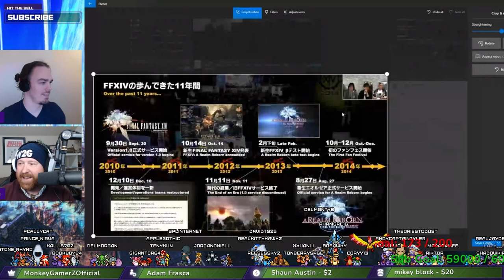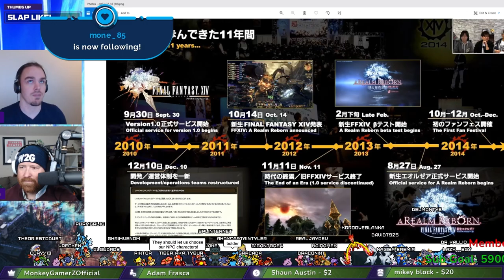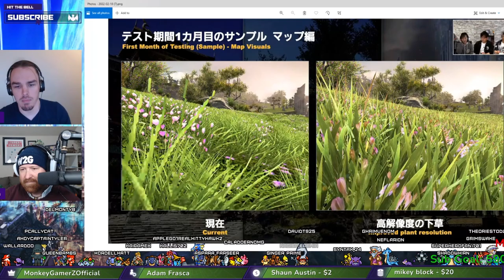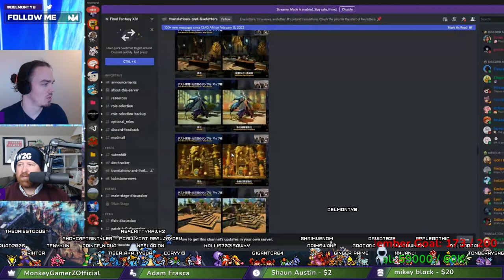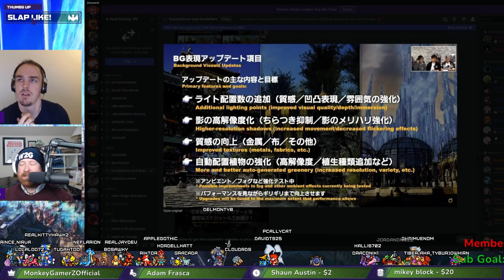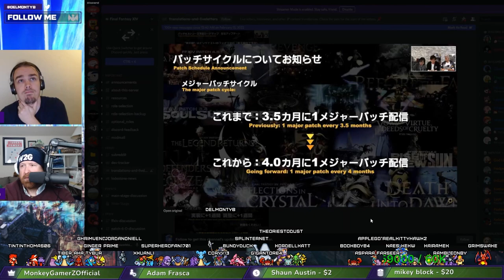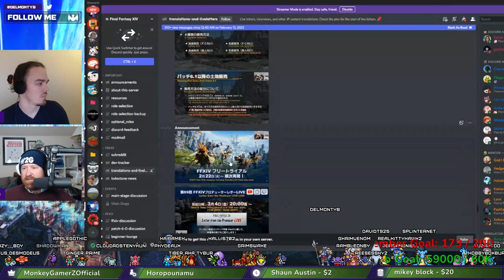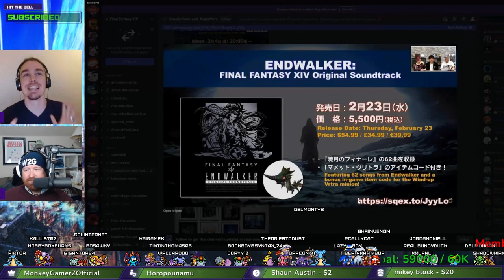FFXIV Live Letter LXVIII (68) Summary | Ten Year Plan Reaction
Going into the next Ten years for Final Fantasy XIV Yoshi-P kicked off a massive amount of news and schedule for the game over the next two years.
💖Follow on Twitch (M-F 9AM-4PM) CST